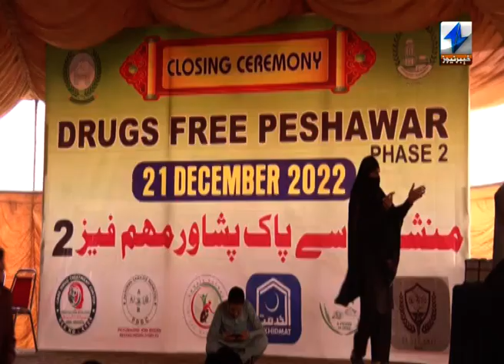Peshawar D r u g s control program